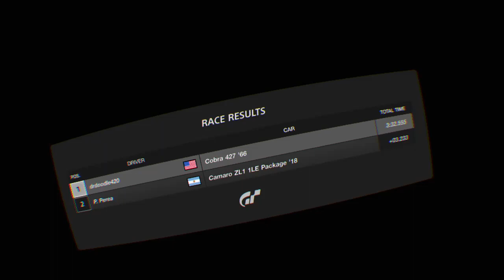Gran Turismo®SPORT_20230915102543drdoodle420,double spin?,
First race ,back in sport,lolharrassin,ole stigg,over coffee?,lol,oh yea i rattled his cage there at the end,lol,,